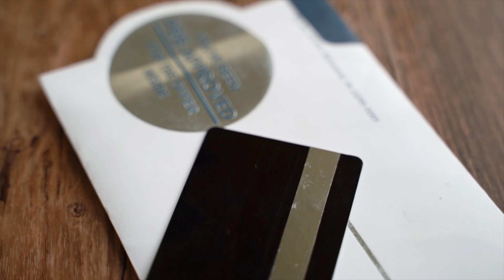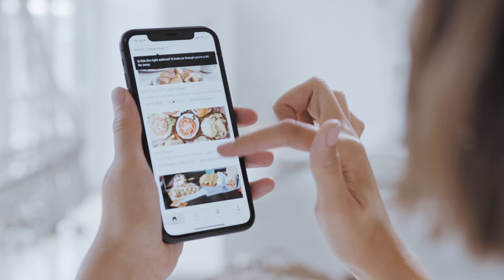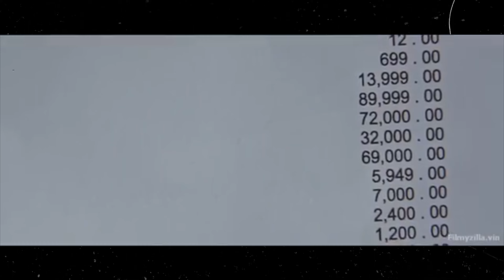Kin logo ko Credit Card avoid Karna chahiye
Kis kis ko ko Credit Card avoid Karna chahiye, humne iss video main aapko aise 7 points diye jinke liye shaayad credit card use na karna behtar hoga.
Chapters:
00:00 - Chauk jaoge
01:04 - Pehli category waale
02:21 - Doosri category waale
03:17 Teesri category waale
04:46 - Chauthi category waale
06:02 - Paanchvi category waale
06:43 - Chathi category waale
07:30 - Saatvi category waale
09:06 - Banks ki sachhai
10:00 - Baba ka solution :)